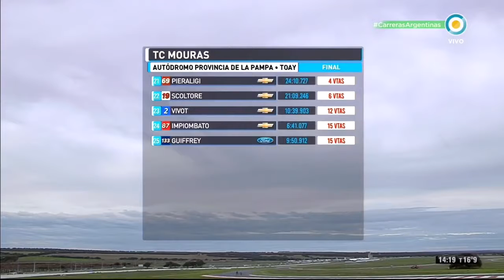Podio TC Mouras Carrera Final en el Autódromo Provincia de La Pampa Fecha 6 2018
El TC Mouras brindó un espectáculo atrapante con Nefa como protagonista, logrando así su segundo triunfo en la temporada.

Lucas Panarotti, que había conseguido la serie más rápida del sábado, tenía la cuerda en la largada. A su lado, Mario Valle. Pero apenas en el segundo giro, Luciano Cotignola, ubicado tercero en la grilla, sobrepasó al piloto de Las Toscas Racing y fue en búsqueda de Panarotti. Tal fue así que ambos sufrieron un toque y perdieron sus respectivos puestos, en la quinta vuelta.

Luego de lo sucedido, Nefa se alzó como líder de la final. Nadie pudo superarlo. En la novena vuelta ingresó el auto de seguridad, debido al abandono de Maximiliano Vivot. Sin embargo, el piloto del Dole Racing mantuvo su posición. Y Mario Valle, ubicado segundo, intentó constantemente ganarle el puesto, pero no lo logró.

La final tuvo diferentes condimentos. Pero Nefa supo quedarse con una nueva victoria en el campeonato, la segunda en la temporada 2018.

TC Mouras Carrera Final en el Autódromo Provincia de La Pampa (Toay, La Pampa)
Fecha 6
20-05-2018